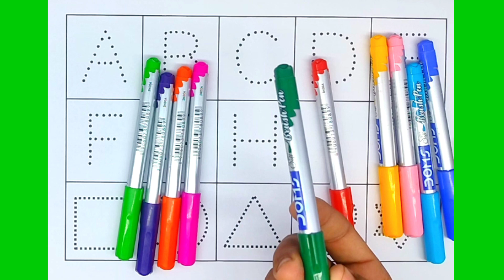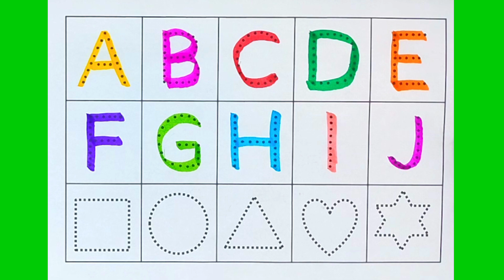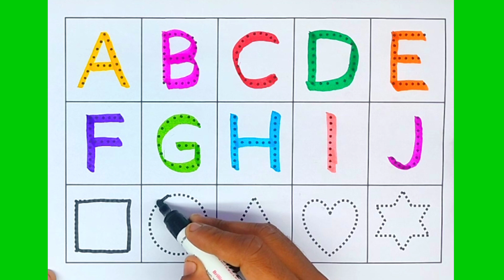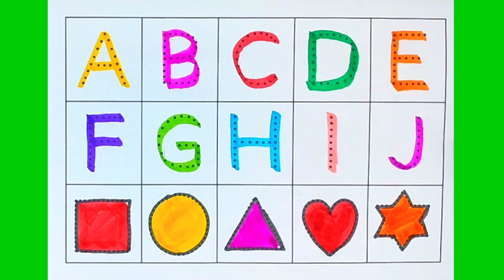Learn ABCD Alphabets and numbers counting 123.Shapes for kids and Toddlers.ABC phonics song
shivu_kids _tv
mother_learn_kids_at_homeA For Apple B For Ball C For Cat|English Alphabet For Kids|Phonics Sound|Abcd|A For Apple New Video

English Alphabet,A For Apple B For Ball With Picture,English Alphabet For Nursery |abcd|Phonics Sound|
A For Apple,B For Ball,English Alphabet For Nursery Kids, ABCD,English,Alphabet Rhymes |

a se anar in hindi, a se anar aa se aam song, a se anar aa se aam rhymes, Hindi Varnamala Nursery Rhymes,
a se anar aa se aam, a se anar aa se aam e se imli, varnamala geen hindi, alphabet song, hindi rhymes, hindi nursery rhymes,
अ से अनार, वर्णमाला, हिंदी स्वरमाला,